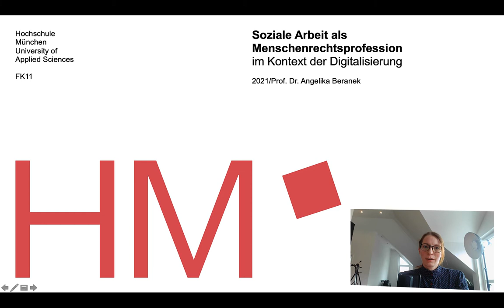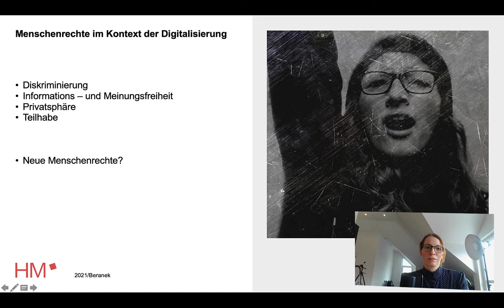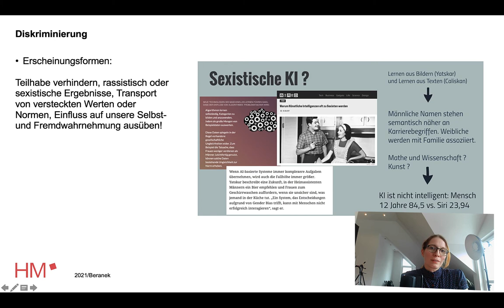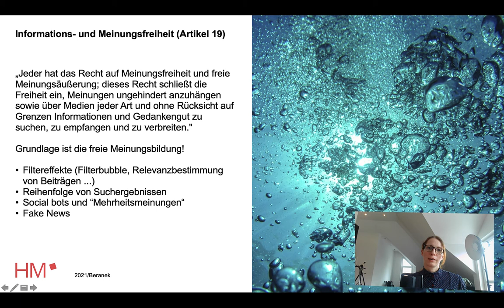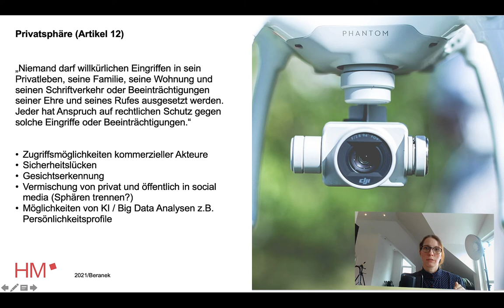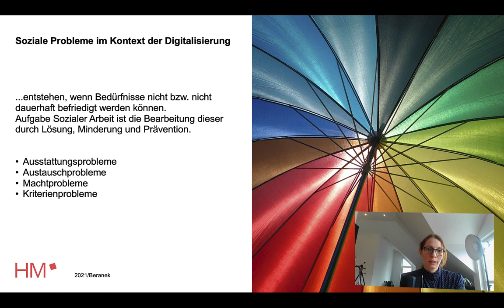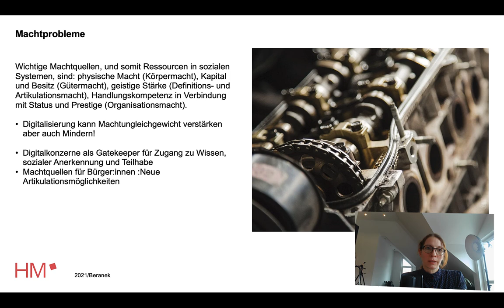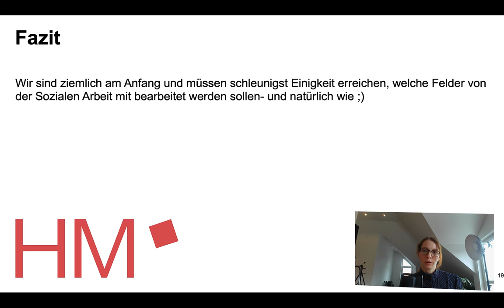Soziale Arbeit als Menschenrechtsprofession im Kontext der Digitalisierung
Ein kleiner Einblick in ein Kapitel meiner neuen Publikation „Soziale Arbeit im Digitalzeitalter- Eine Profession und ihre Theorien im Kontext digitaler Transformation“ , die im Sommer im Beltz/Juventa Verlag erscheinen wird.

Im Video geht es um Menschenrechte und Mediatisierung/ Digitalisierung, medial bestimmte Bedürfnisse und Soziale Probleme in der heutigen Zeit.
Es handelt sich um eine Anreicherung der Theorie von Silvia Staub-Bernasconi und Werner Obrecht mit Gedanken zur mediatisierten Lebenswelt.

Ich freue mich über Diskussionen in den Kommentaren!